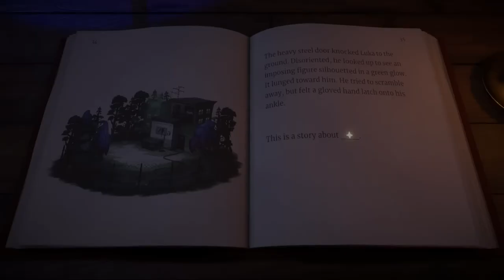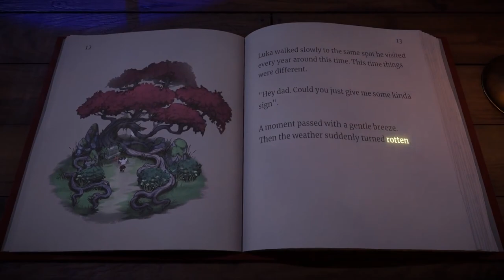Beacon Pines [Le perle nascoste del mondo videoludico]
Iniziamo la prima puntata de: Le perle nascose del mondo videoludico
Questa serie raccoglierà alcuni giochi, famosi e non, in piccoli video di pochi minuti, dove vi farò conoscere giochi nascosi o dimenticati nel tempo.
Se vi piace questa tipologia di video, scrivetelo sotto i commenti e vedrò di migliorare giorno per giorno